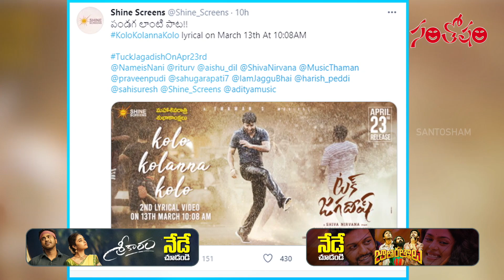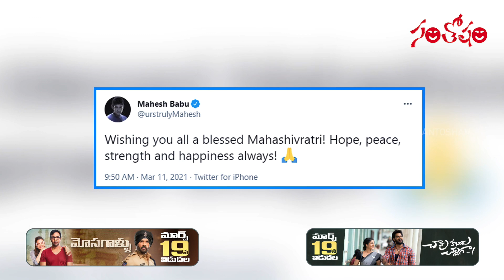Hari Hara Veera Mallu Teaser: Pawan Kalyan Promises a Visual Treat | Santosham film news EP 351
Hari Hara Veera Mallu Teaser: Pawan Kalyan Promises a Visual Treat | Santosham film news 351